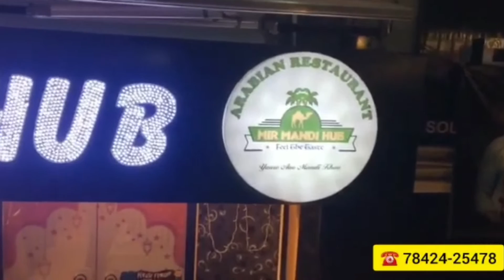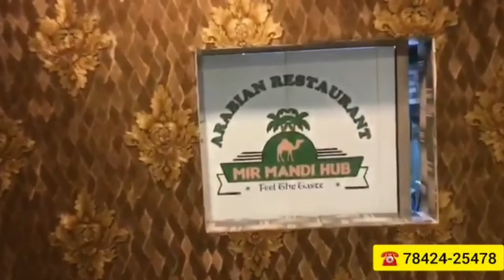Charminar PS Limits, Chelapur Ke Area Mai, Mujahid Aur Ismail Per Jaanleva Humla Kamran Ne Kiya